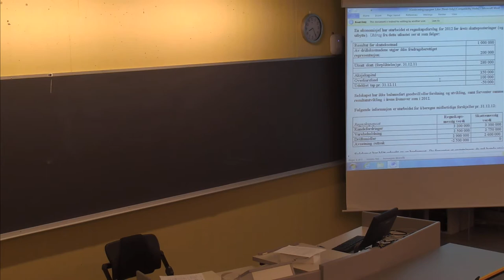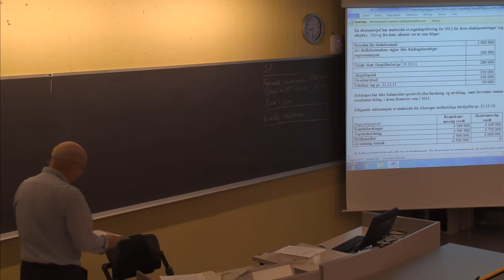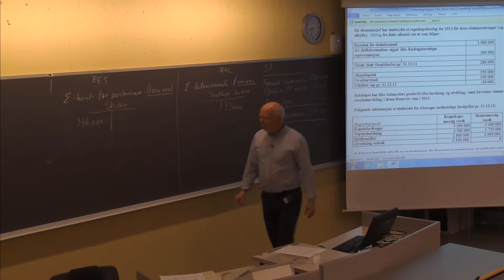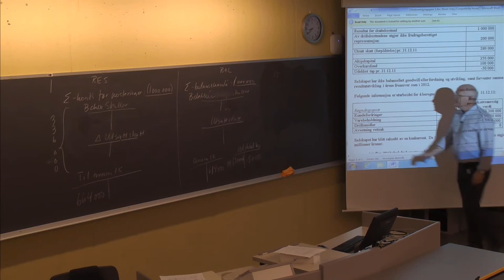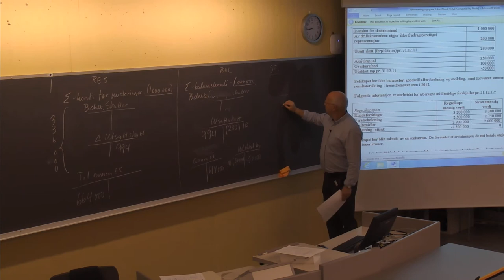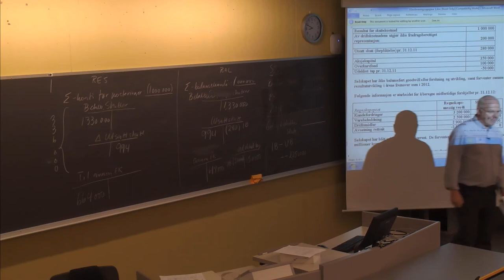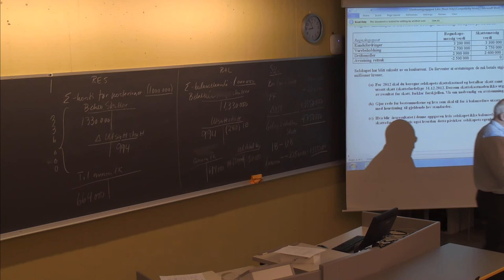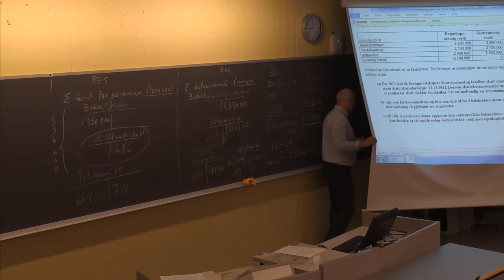01-F-13 Forelesning BØK610 (08.sept.2014)